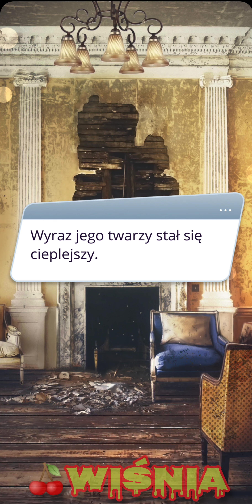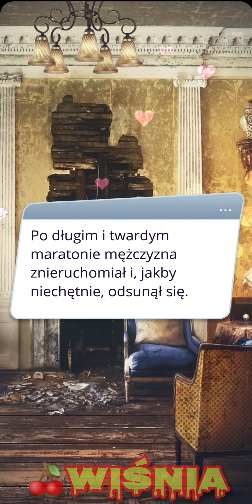💎Wiśnia 🍒- Cienie Sentforu (sez 3 odc 9)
💎❤️Wiśnia 🍒

Opowieść: Cienie Saintfour - Shadows of Saintfour (sezon 3 odcinek 9)